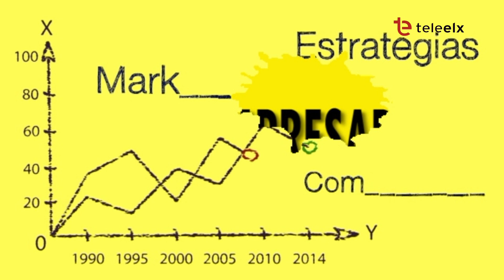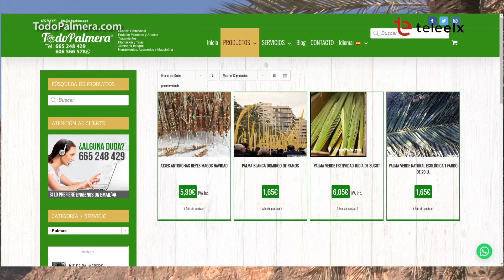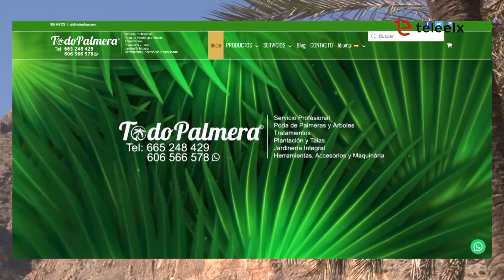Mundo Empresarial | TODOPALMERA - 18/02/2020